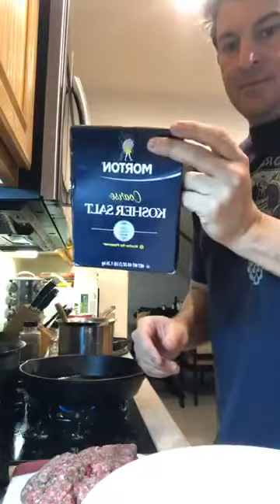Chili Burgers and Sweet Potato Fries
Alex makes burgers and fries from home and explains how it's done.